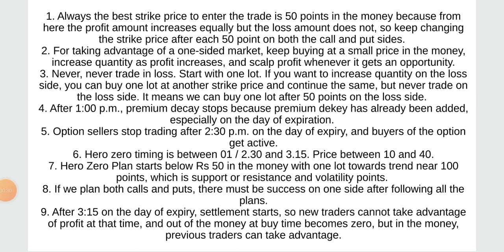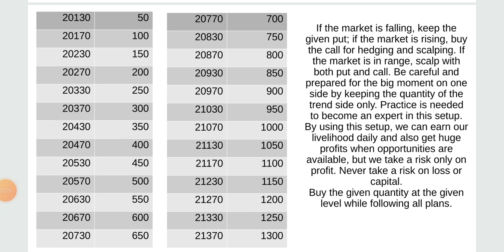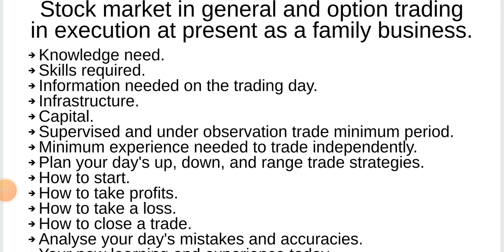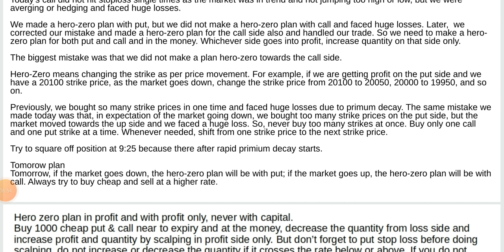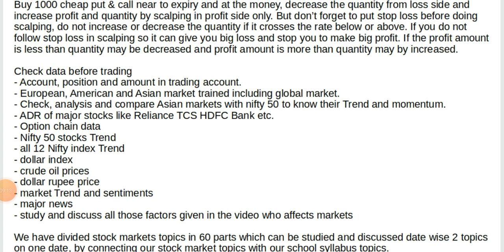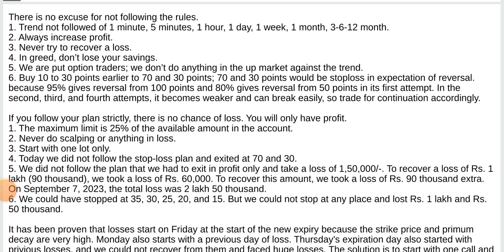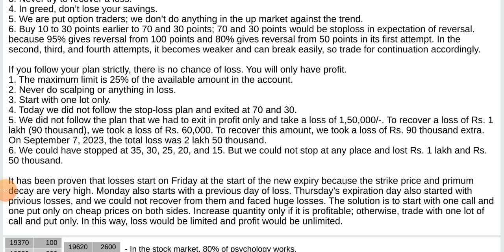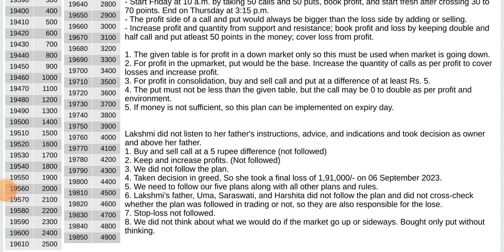Lakshmi final plan on the day of going to hostel on 17 September 2023.